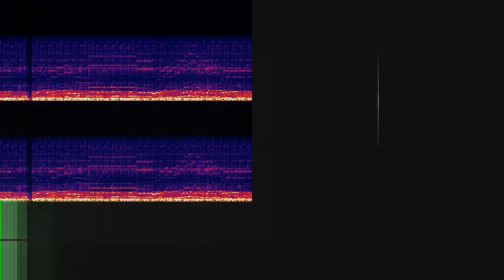Fugue via Four Floors (Demo)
“Fugue via Four Floors (Demo)” by Arcade Child